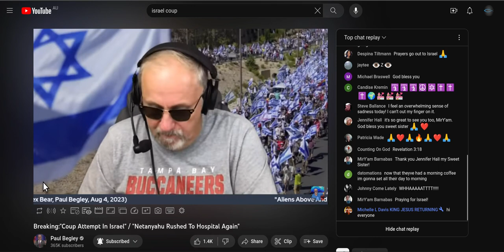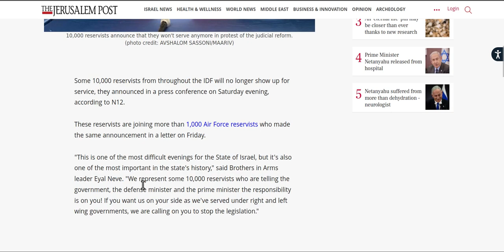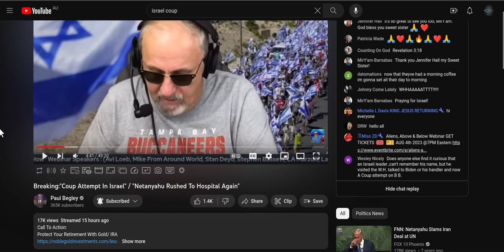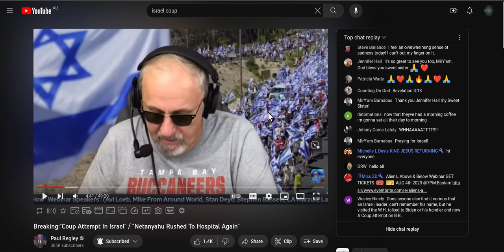URGENT, WHITE HORSE IMMINENT first of two attacks on Israel in action